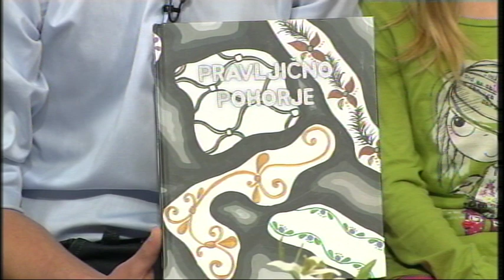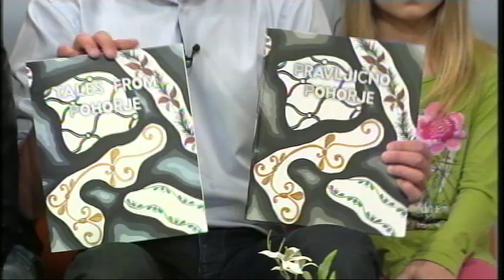Dobro jutro: Pohorske pravljice, TV Maribor 6.4.2012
Učenci druge osnovne šole Slovenska Bistrica so prebesedili stare pohorske pravljice in jim dali novo podobo. Vsako sredo in petek v oddaji Dobro jutro na prvem programu TV Slovenija sodeluje tudi mariborski studio. Ustvarjalci se trudijo prikazati vse plati življenja v severovzhodni Sloveniji in vam polepšati dan. Za to imajo na voljo 96 minut. Ustvarjalci so: Eva Stavbar, Matej Korošec, Andrej Geržina, Katja Treer, Drago Soršak, Simon Šparavec, Mojca Recek, Anita Bosak...in čudovita produkcija... Twitter @TVMaribor I FB